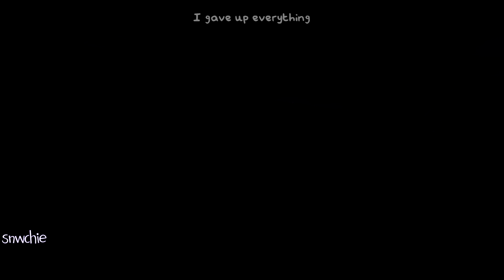I Prevail - I Don't Belong Here (Roblox Music Video)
glad I could finish an mv again!!
this mv includes characters from the "Crush" series. If you haven't watched it, you may be confused about the plot.
Storyline (SPOILERS):
Justin has always been a very private and reserved person.
When he was very little, he got a new neighbor who's got a son around his age named William. William and Justin didn't talk much until years later, and soon they became the closest friends. William always struggled with mental health issues due to his parents' lack of care and his emotions being invalidated. He had been faking his emotions, always appearing to be 'happy' and 'optimistic' around others, which made him quite popular in his school. However, this led William to become super insecure about his true emotions, which he indulged in harmful behavior to try to suppress.
When Justin found out about it, he always promised he'd protect William and always stay by his side, that he didn't have to pretend to be 'happy' around him as he wished him to stick to his true self. Justin was the only person William felt safe opening up to. They'd have a schedule for meeting up at the park at midnight, so William's parents wouldn't notice as they had something against Justin. Unfortunately, William ended up taking his life months later, which had an immense effect on Justin. On top of that, Justin was also facing relationship problems in school due to a false rumor, which led him to break up with his girlfriend and lose the only friends he had.
In the present, Justin is still in the healing process. He is taking his relationship with Chris extremely slowly, as he isn't over the incident yet. This video shows Justin going through a depressive episode, where he locked himself in his room for a whole week. Chris was afraid to take the initiative and gave Justin some alone time, but he couldn't handle it any longer when Justin wouldn't answer his phone calls and didn't come to school the whole week.
At the end of the video, Justin explained his guilt and grief to Chris, and Chris comforted him with a hug. Justin understands that things should be left in the past and that William wouldn't want to see him like this. He wishes to continue to heal, to learn to let more people in, and to become more emotionally available for Chris to further improve their relationship.

Song: I Don't Belong Here by I Prevail

see you next year /hj